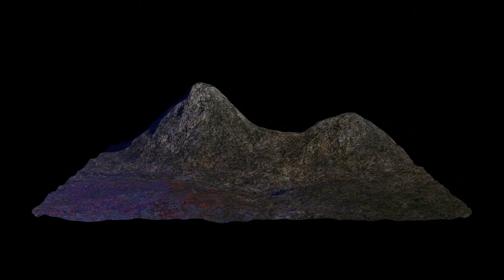LANDSCAPE 0.1 - Blender and Substance Painter - Demo Reel 3d in Eevee.